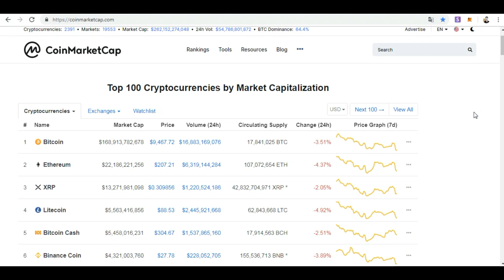10 Common Mistakes Of Crypto Beginner's | You Should Avoid | Hindi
Topics Covered:
1. 10 common mistakes crypto beginners make
2. 10 Common Mistakes Of Crypto Beginner's | You Should Avoid | Hindi
3. crypto newbie or crypto trader common mistakes

Top 4 Indian Crypto Exchange | Buy Crypto With INR

BEST EXCHANGES FOR TRADING:
Want To Buy Bitcoin Ethereum Ripple Bitcoincash Cardano Monero Litecoin Neo Dash Or All Other Crypto & Altcoins..? Try These TOP CRYPTO EXCHANGE WITH LOW FEES: 📈📉📈📉